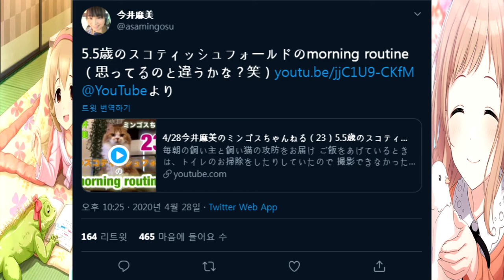동물애호가 친구동물을 키우는 아이돌 [특이한 아이돌 Best 5 - 21]